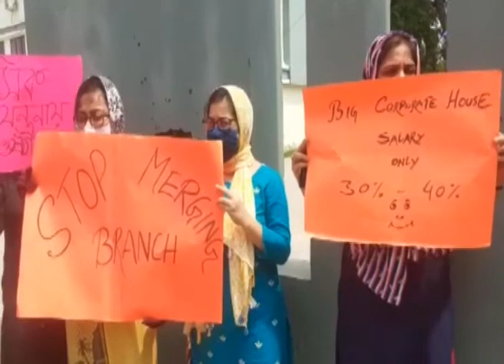বারাসত স্কুলের বিরুদ্ধে আন্দোলনে শিক্ষকরা